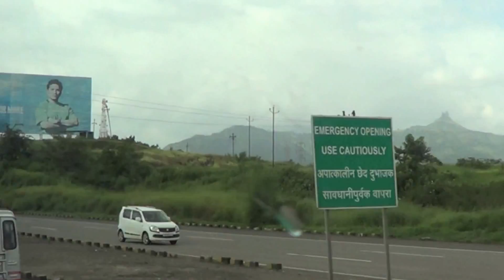Bangalore To Mumbai Trip in Bus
We went to Mumbai from Bangalore in Bus, through the scenic Mumbai-Pune Expressway. This is a short collection of clips from the trip.